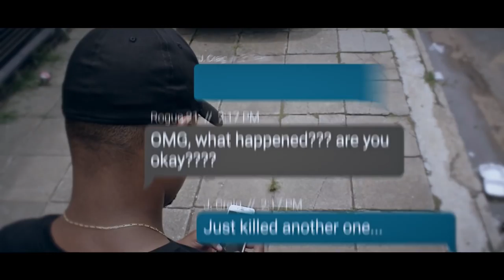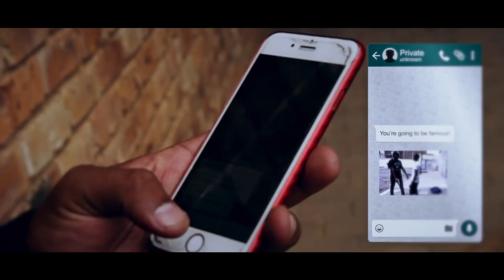Renegade 2018 Short Film Full HD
A rogue agent is pulled back into a world of action and adrenaline pumping adventure when he meets an elite of professional assassins.

Equipment Used:

Canon 60D
Canon 1200D
S-Cape Video Steadyvid Video Stabilizer Gimbal - Glide Camera Stabilizer - Video Fly Stabilizer
Canon EF 15-85mm f/3 Zoom Lens